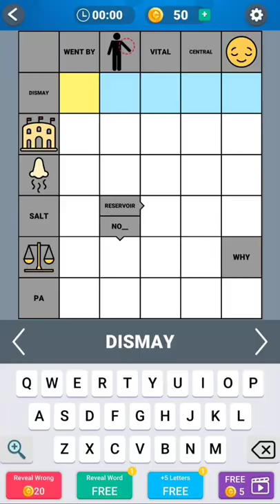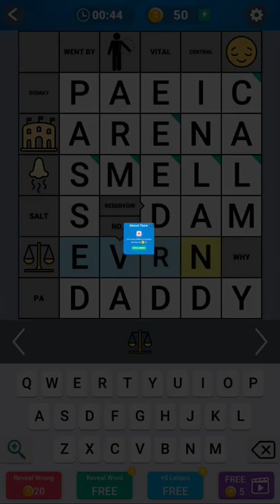Solo Wordgrams Daily Crossword - Gameplay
Small, medium, and large crosswords are solved using word and picture clues in Solo Wordgrams Daily Crossword on Android.